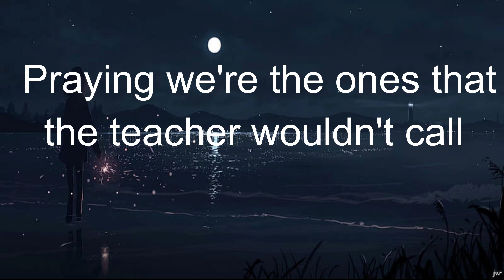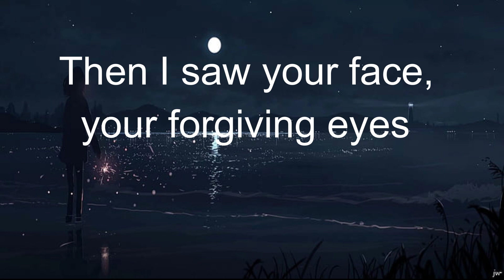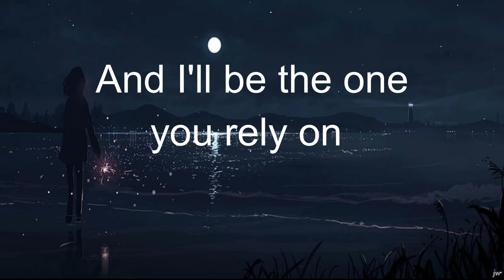Alan Walker - Alone Pt II (Lyrics) - TN Lyrics Universe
Alan Walker
 Alone Pt II

 (Lyrics)

 TN Lyrics Universe